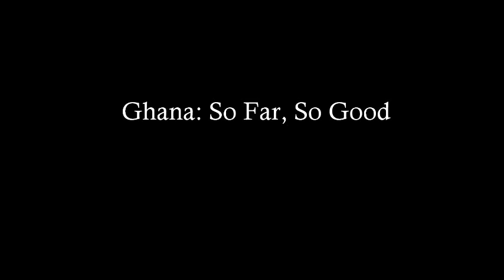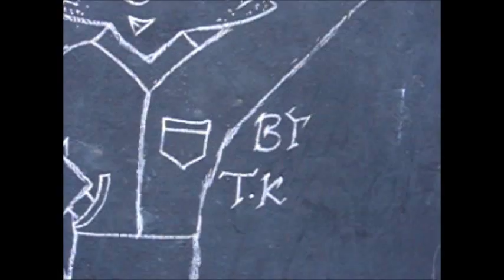Ghana: So Far, So Good - Peace Corps Ghana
This is a video of a calm morning in different parts of Ghana. Clips: Big Sky, Bolgatanga; spontaneous youthful dances; local pito brewery; a chameleon named "Herbie"; hip-life live music; Seventh Day Adventist drum lines; weeding the funeral grounds; climbing the Tano Sacred Grove's Feat of Strength; razor blade haircut; collecting rain and watching rain; fufu pounding; dull blade chicken slaughter; Mr. Owusu and his palm nut farm; Kete drummers; funeral dancers; bleeting goats.

**All PCV Media videos are intended for fun, educational, and/or informational purposes. PCV Media is a Peace Corps Volunteer led production team that aims to create material that both educates and inspires. Peace Corps Volunteers and the United Stated Peace Corps do not  in any way profit from the videos or the subjects featured in those videos. Every person, company, and organization involved in the production of these videos are volunteers and are not receiving compensation. **